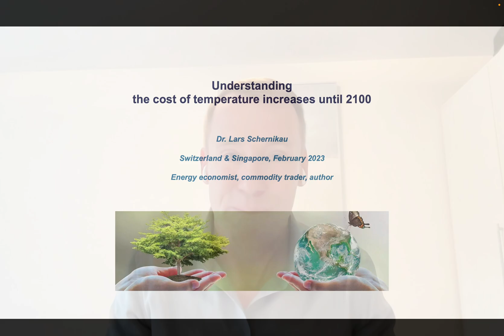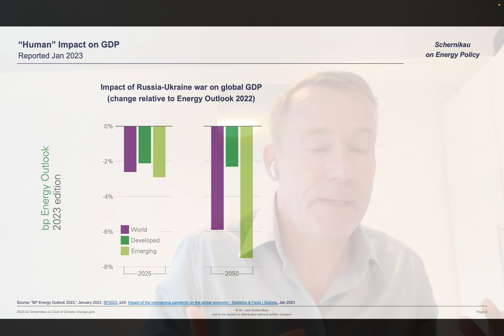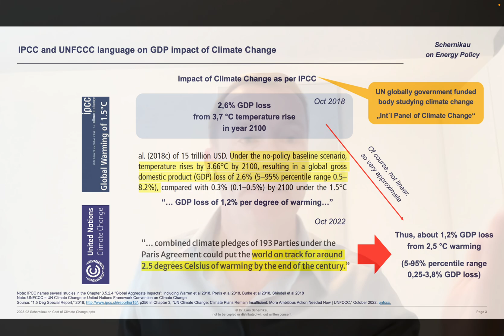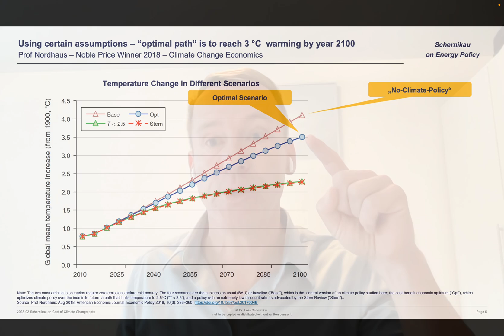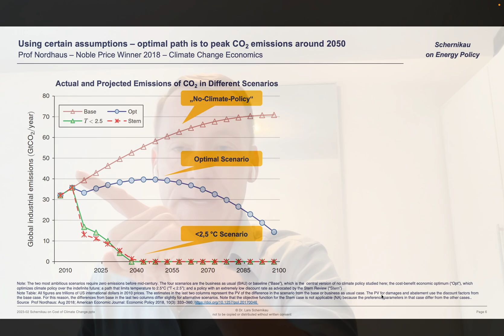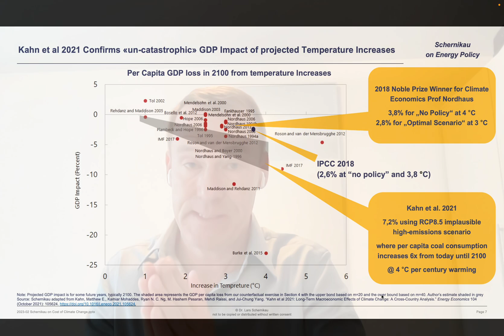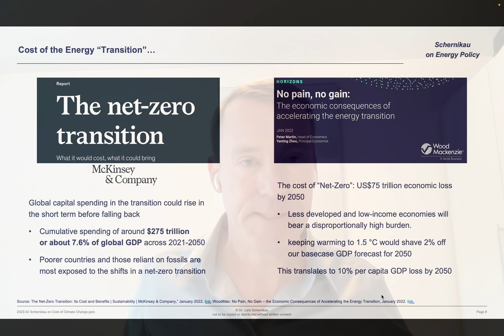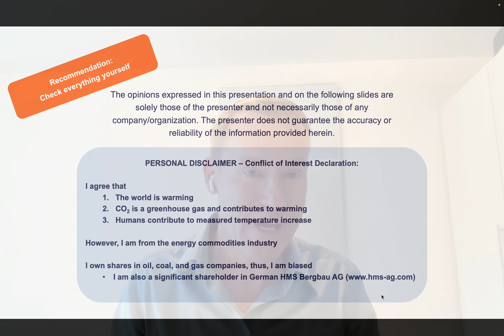Schernikau: how "human" disruptions impact GDP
Dr. Lars Schernikau, energy economist, entrepreneur, and commodity trader examines in this short 13 min video the impact that human disruptions have on expected future GDP based on various examples.

Since energy and climate change are closely linked, many economist are interested to understand what the literature says about the cost of "non-climate" and "climate" related human disruptions and compare those to the GDP cost of the "energy transition".

1.  the cost of the Ukraine war and COVID
2. the cost of temperature increase as mentioned by the IPCC, by Nobel Prize laureate Prof Nordhaus, and various other studies including Kahn et al. 2021
3. the cost of the "green" transition as detailed by McKinsey and Wood MacKenzie